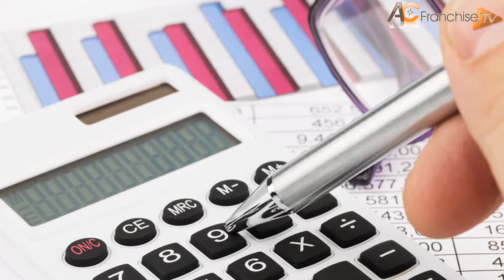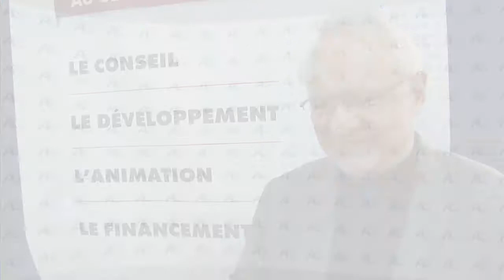A quoi sert l'apport personnel demandé au franchisé ? AC Franchise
Le financement est une étape clé de chaque projet qu'il s'agisse d'un projet de création, d'une reprise ou d'une transmission.